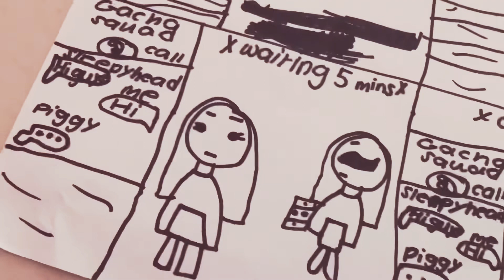tYpE FASTER!!!! ~ repost~ ⚠️THIS WAS NOT MEANT TO OFFEND SLOW TYPERS, please don’t copy read desc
Sleepyhead originally made this but didnt post it!